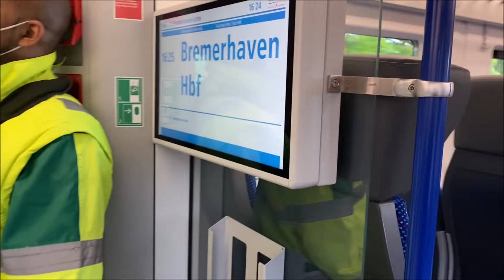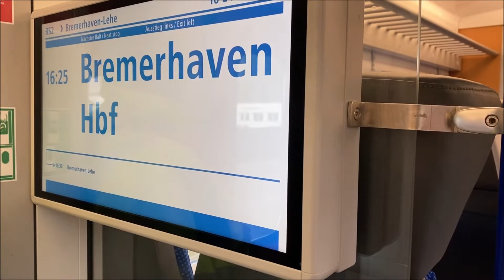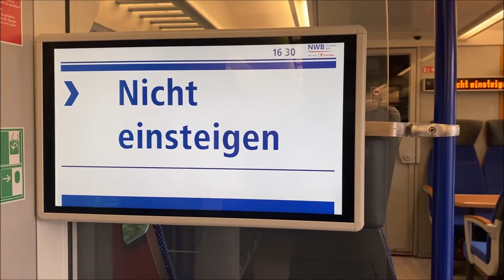[Mitfahrt] Alstom Coradia Continental "BR 440" der NordWestBahn (440 330) mit neuen FIS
Genau vor einem Jahr, am 29.07.21, kam der ET 440 330 aus dem Redesign wieder.